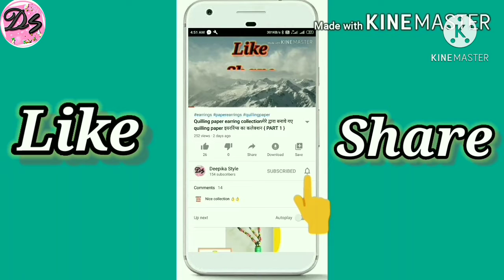DIY | Bottle Cap Craft Ideas | Summer Hat | बोतल ढक्कन से बनाये बहुत सुंदर टोपी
Hello everyone,